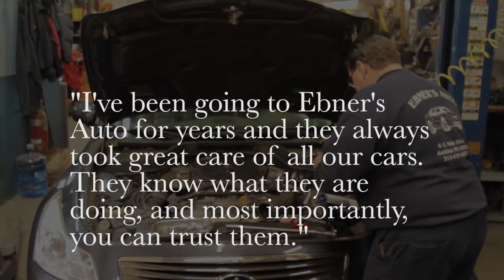See Auto Repair Bryn Athyn PA Auto Repair Bryn Athyn PA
Facebook.com/Ebnersauto Are you in need of Auto Repair Companies in Bryn Athyn, PA? For over 25 years, Ebner’s Auto has served Bryn Athyn, PA, in Montgomery County, PA, and have provided a wide range of services for your car; they’re a name you can trust when it comes to auto repair for all makes and models of foreign and domestic vehicles. When you choose Ebner’s auto repair shop, you will receive quality work at fair prices!

Serving Montgomery County, PA, and the surrounding areas, Ebner’s employs industry professionals, such ASE-certified technicians and electrical specialists with more than 30 years of experience in the industry. You can trust their on-board computer specialists to find out what’s wrong with your vehicle quickly and efficiently.

Or visit their Facebook Page: Facebook.com/Ebnersauto